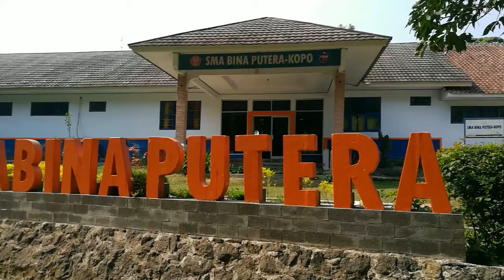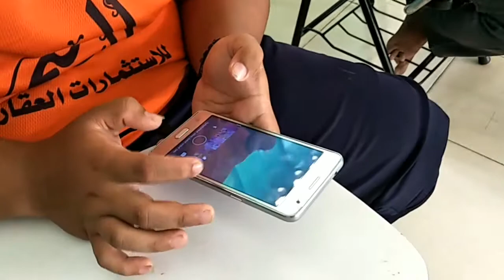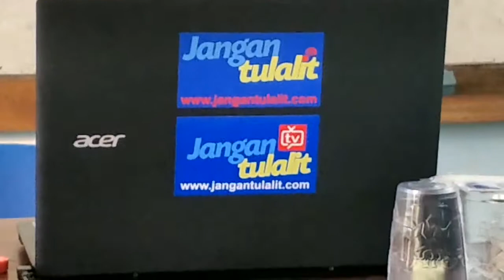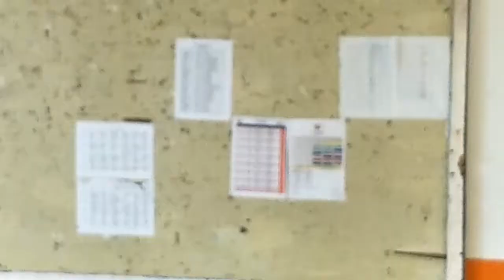Pelatihan Fotografi menggunakan kamera henpon di SMA Bina Putera Kopo Propinsi Banten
Mengajak Siswa SMA membuat konten positif di sosmed seperti Instagram, Facebook dan Youtube. Dengan demikian kalau banyak konten positif maka tak akan ada tempat lagi buat konten negartif dan gak baik. JangantulalitTV dan Jangantulalit.com sangat senang mendukung program ini.